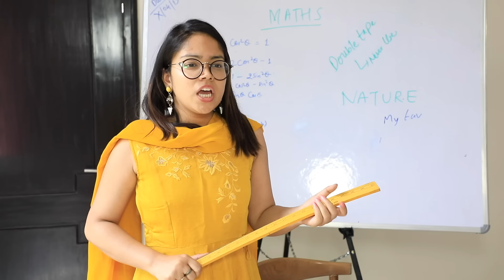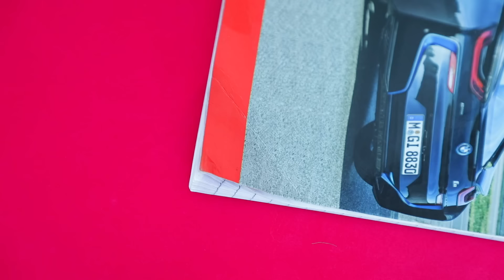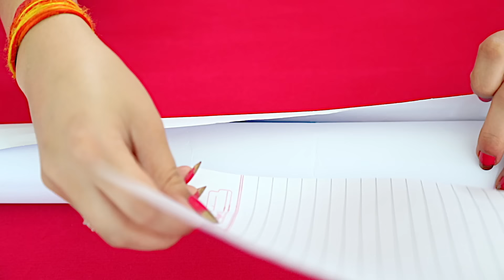7 LIFE Saving SCHOOL Hacks for Students/Teenagers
Here we are back again with a couple of cool School Hacks for Students that will make your School Life much easier. So Friends Get yourself prepped for the next school session with these awesome School Hacks.

CREDITS :-

Creative Head: Shruti Anand
Written By: Vishal Vaish, Anishka khantwaal
Directed By: Vishal Vaish
Edited By: Pankaj Topwal, Shubham Raj Verma
Actors - Anishka Khantwaal, Anku Sharma, Anantya Anand.

~ Love
♥ Anaysa ♥

* sunscreen face wash for beginners blogger oily skin face cream facial pimples diy in hindi summer makeup tutorial starter kit ootd grwm natural makeup tutorials dewy budget hair care hair spa hair routine chemical free dry scalp ayurveda damaged hair how to style healthy leaks art all the way skincare routine toner primer vitamin c weight loss weight loss tips stay in shape fashion blogger ketosis detox water weight loss hacks how to lose weight slim volume styling hairstylist remove pimples ance remover organic best skin care remove pimples fast blackheads tops cleavage bra size life hacks for girls bikini try on bleach karne ka tarika dermatologist review skin allergy harmful instant glow cleanser lookbook shein haul outfit ideas online shopping kaise kare stylish back to school haul college organize sew handcraft renew blogging affordable roleplay best deals navel designer collection patterns indian beauty sarees silk saree benarasi sarri chit chat hindi vlog homemade holi skin care cleaning drugstore makeup tutorial 2019 for teens fleece sensitive skin seedha lingerie brazzers strapless bra strapless dress stationery chapped lips